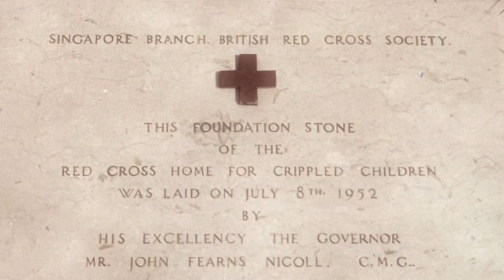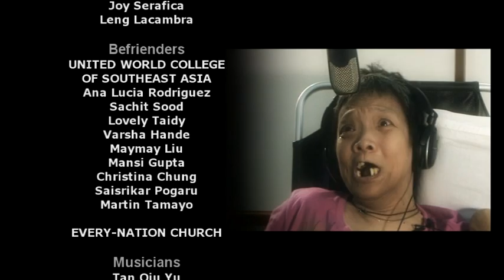Red Cross Home For The Disabled